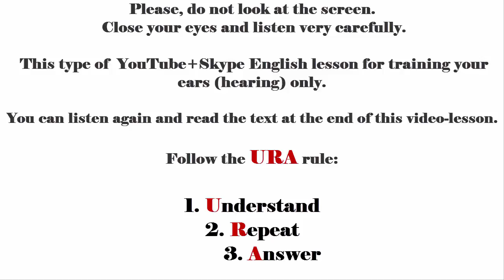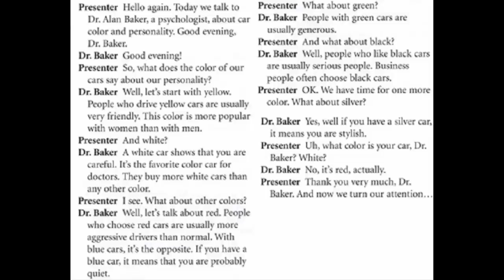180 American English File YOUTUBE+SKYPE ENGLISH LESSON car color (version 3)